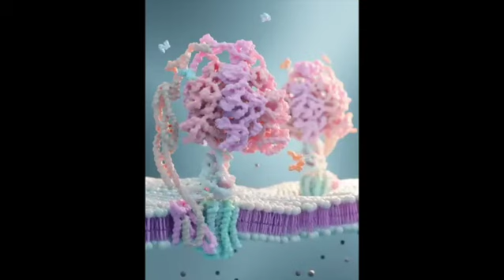October mix 2023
Recent mix including my mashup of Earth, Wind & Fire, and many other, exciting tracks.
Enjoy the flight! With love, T.